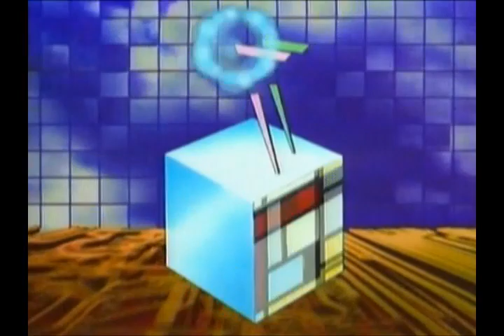Righeira - No Tengo Dinero (Video Version 12'')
The Video Collection Of Archive In 12'' - By Dj Bryan Lewis